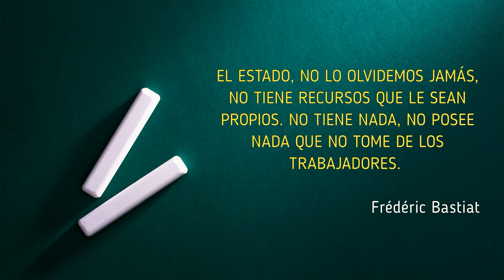FRASES LIBERALISMO - Recursos del Estado (Bastiat) / Microvídeos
Microvídeo con una frase sobre el liberalismo, en esta ocasión sobre los recursos del estado, de Frédéric Bastiat.